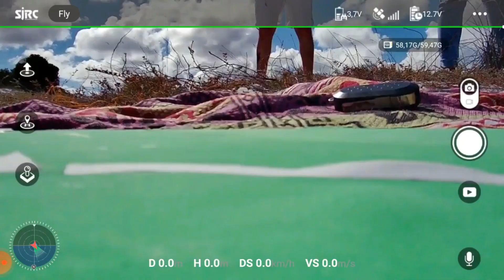VÔO COM O F114K VEJAM VÍDEOS E FOTOS !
entâo galera nesse vídeo:VÔO COM O F11 4K VEJAM VÍDEOS E FOTOS!,eu trago belas imagens e um ótimo vídeo feito com o drone f11 4k,só conferir.

fala galera esse é o canal bruno hobbie e story,e aqui eu abordo:drones,imagens aerias,câmeras,foto,videos.
dicas de como fazer melhoras,ou algo construtivo dentro desses assuntos.

gosta d desenhos ou tatuagens?

então me siga no Instagram

MINHA LOJINHA NA SHOOPEE.
VENDO ALGUMAS PEÇAS DO DRONE EACHINE E520S E O DRONE F114K.

me sigam no Instagram! fotos E vídeos do drone!

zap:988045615